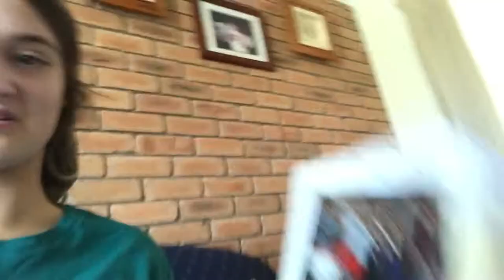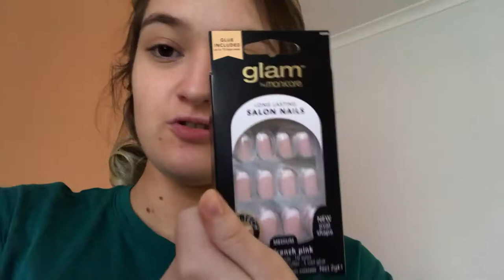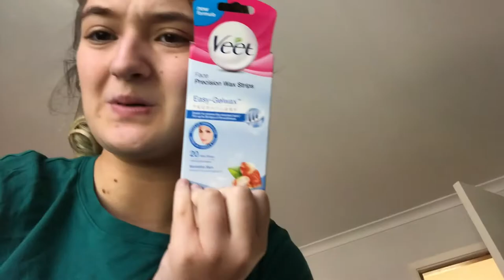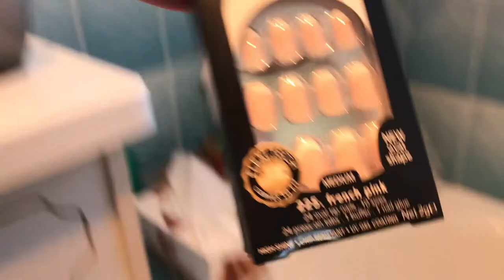Grad Day! - Grad VLOG prt. 2 | Kathryn May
i feel so bad that i didn't vlog anything at grad i completely forgot. i'll be doing a whole tutorial on the makeup i did probably after Christmas, so stay tuned!

Come and Chat!